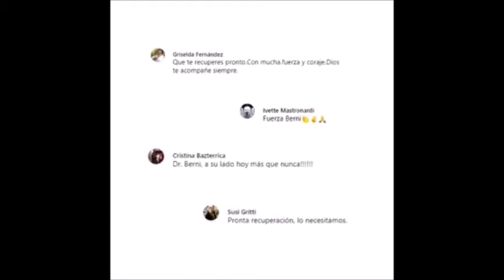Súper Berni contagiado de COVID19 se prepara la volver más fuerte